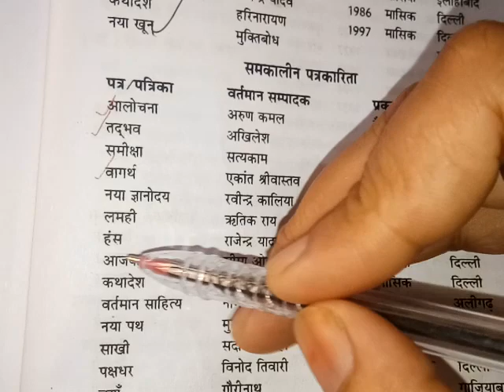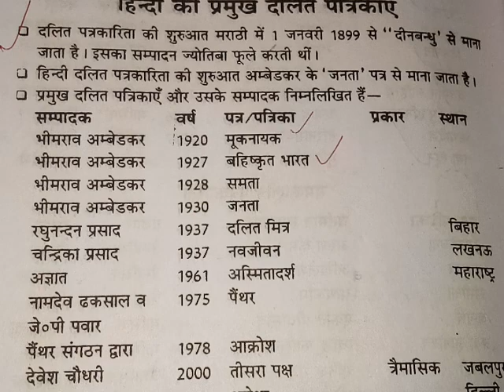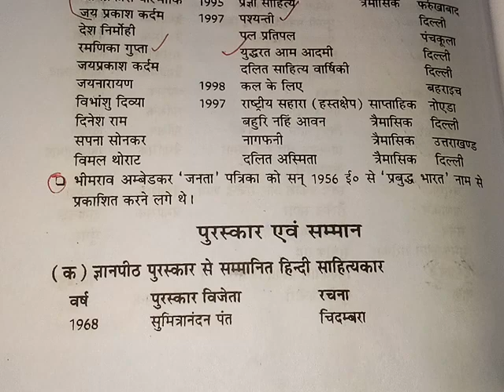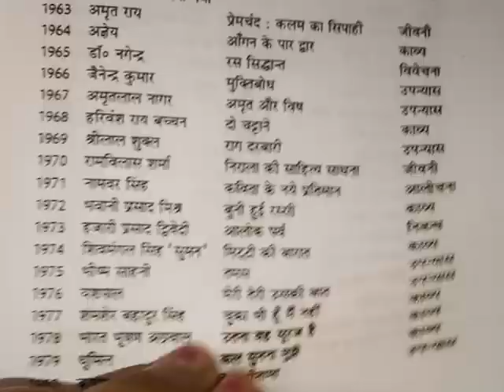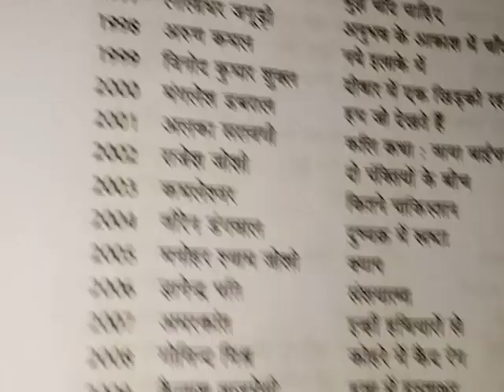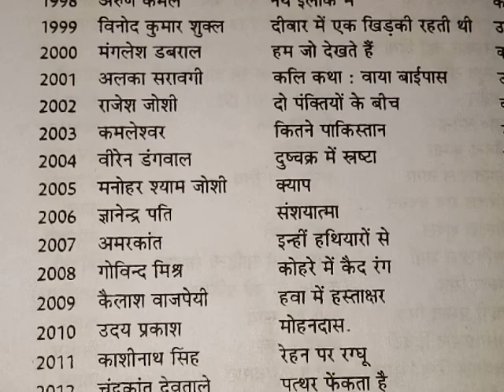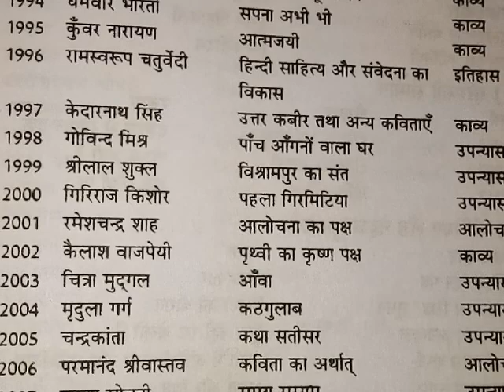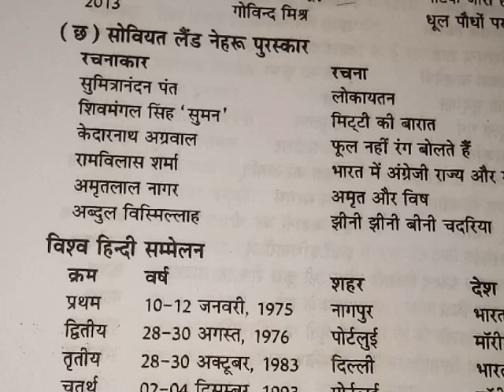हिंदी के पुरस्कार (ग्यानपीठ,साहित्यअकादमी,व्यास,मंगलापारितोषिक,देव सम्मान)part-61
हिंदीसाहित्य के पुरस्कार  (ग्यानपीठ,साहित्यअकादमी,व्यास,मंगलापारितोषिक,देव सम्मान) part-61
Hindisahityakepurskar is shirshak ke antergat aaj hum hindisahitya me diye jane wale purskaro or hindikipurskritrachnayo ke vishay me jankari prapt karenge
यह हिंदीकेपुरस्कार आगामी शिक्षकभर्ती परीक्षाओं uptgthindi uppgthindi Rpscfirstgradehindi Rpscsecondgradehindi के लिए तो उपयोगी हैं ही साथ ही Hindinetjrf hindiassistantproffecorजैसी परीक्षाओं के लिए भी उपयोगी हैं इसीलिए पूरा विडियो ध्यानपूर्वक देखें और याद करें